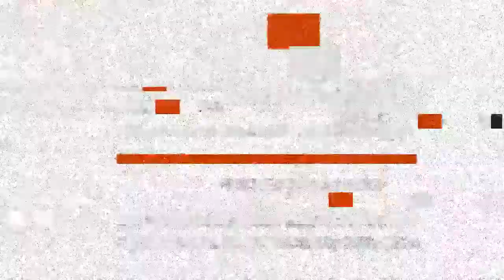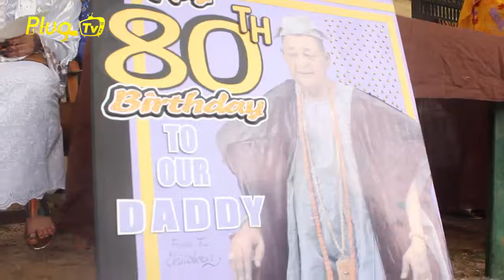SEE HOW OBA LAMIDI ADEYEMI ALAFIN OF OYO CUTS HIS 80TH BIRTHDAY IN PUBLIC WITH HIS OLD WIVES